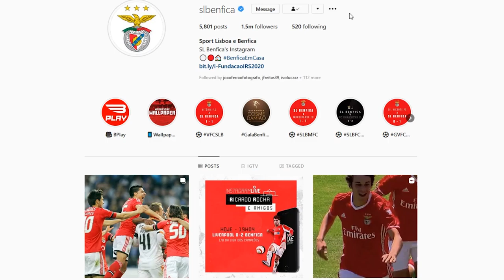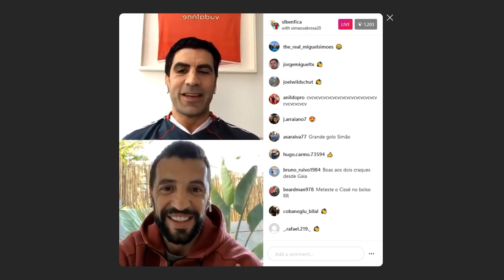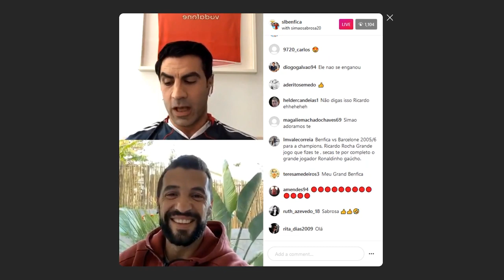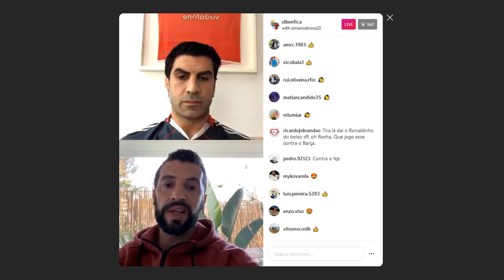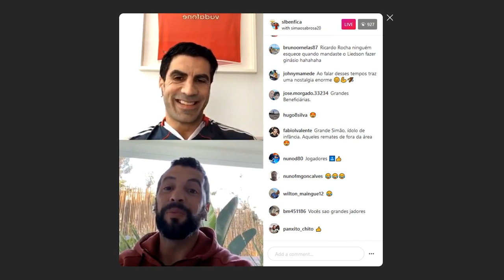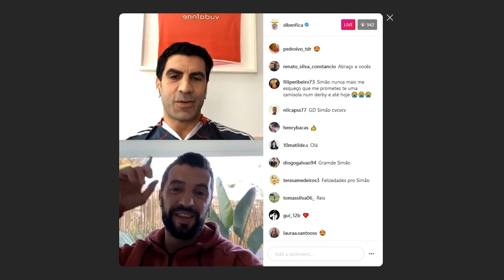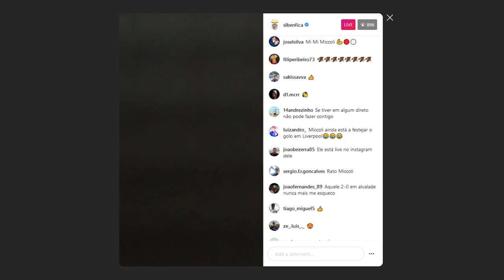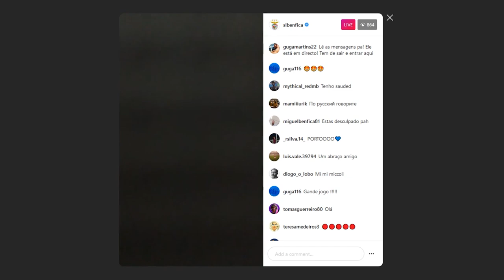RICARDO ROCHA E AMIGOS: O jogo em Liverpool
Ricardo Rocha convidou os amigos para lembrar o mítico Liverpool 0-2 SL Benfica de 2006!

(A gravação da conversa com o Miccoli perdeu-se, estamos a tentar recuperar! Pedimos desculpa.)